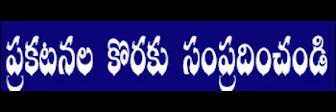cable advertising please contact number